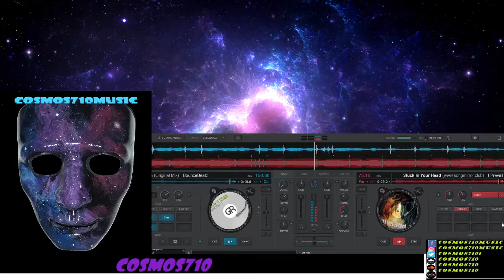Stuck in your head -I Prevail / VS / Break it down - BounceBeatz *Trap/Metal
a mashup remix using 2021 Virtual DJ Updated remix eq.                                                 For more from Cosmos710